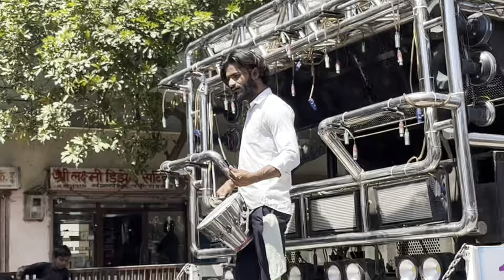हिंगवा पावरी | Radhe Krushna Band Amalner